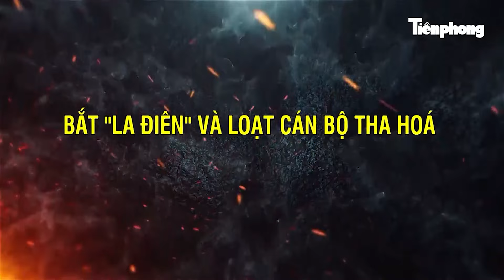Thiếu tướng Đinh Văn Nơi nhận nhiệm vụ mới, hứa luôn tận tâm, tận lực, hoàn thành mọi nhiệm vụ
Cục An ninh chính trị nội bộ, Bộ Công an vừa tổ chức Lễ công bố và trao Quyết định của Bộ trưởng Bộ Công an về việc điều động đối với Thiếu tướng Đinh Văn Nơi, Giám đốc Công an tỉnh Quảng Ninh đến nhận công tác và giữ chức vụ Cục trưởng Cục An ninh chính trị nội bộ, Bộ Công an. Phát biểu nhận nhiệm vụ mới, Thiếu tướng Đinh Văn Nơi hứa luôn tận tâm, tận lực, đem hết khả năng, trí tuệ, tâm huyết, chung sức, đồng lòng cùng tập thể Đảng ủy, lãnh đạo Cục An ninh chính trị nội bộ đoàn kết, thống nhất, khắc phục mọi khó khăn, quyết tâm, nỗ lực cao nhất với tinh thần dám nghĩ dám làm, dám chịu trách nhiệm, hoàn thành xuất sắc mọi nhiệm vụ được giao.